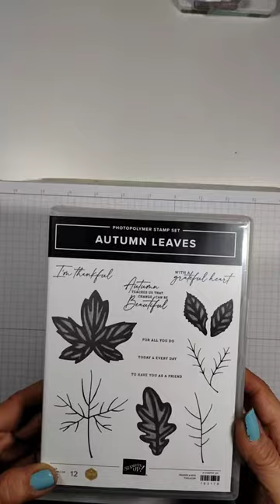Stampin' Up! Autumn Leaves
My card features the Stampin' Up! Autumn Leaves set along with the Stampin' Up! So Sincere set.  Both sets from the upcoming September-December 2023 Mini catalog. All details on my blog @